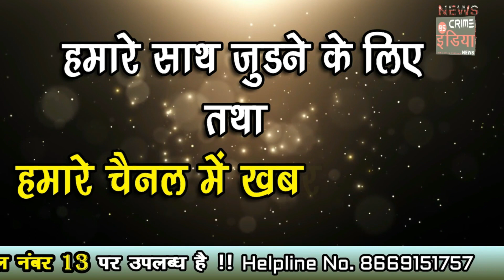शिवसेना में शामिल हुए सरपंच सहित सदस्य !!